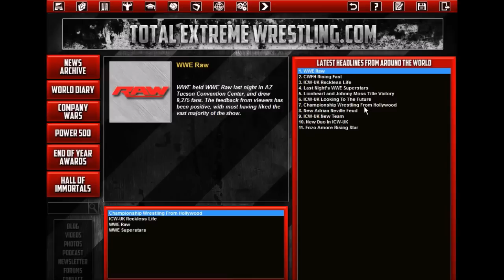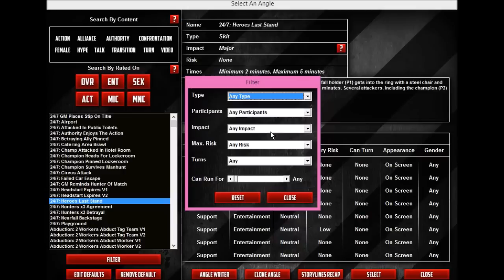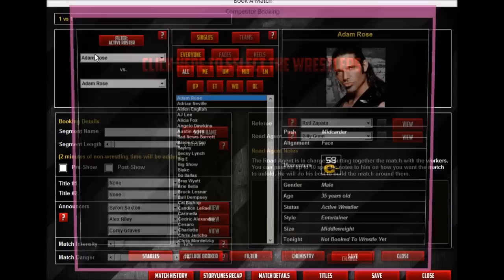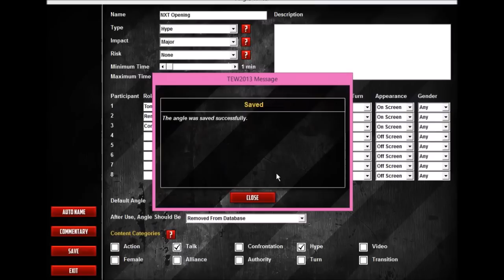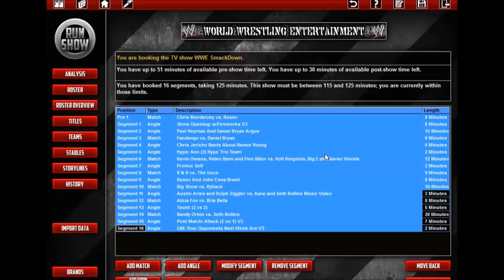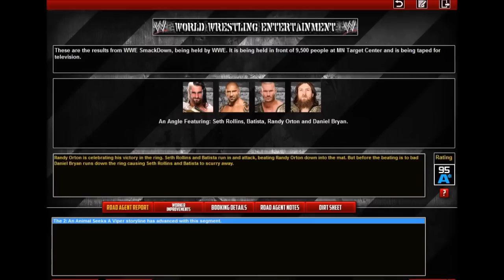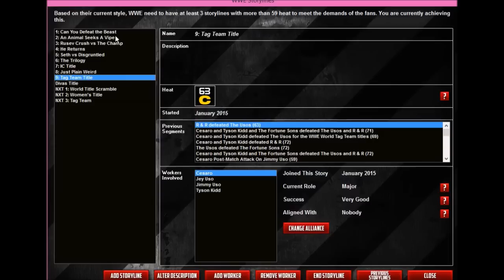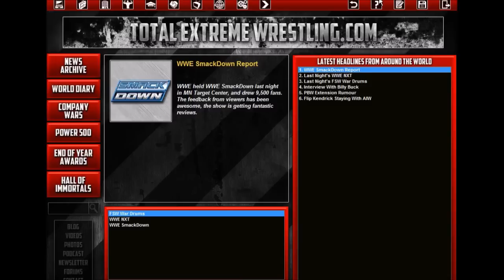TEW 2013 WWE Episode 18: First NXT Show!